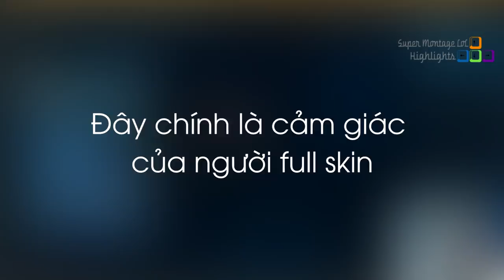Bất ngờ với mức rank mà các cao thủ có được sau mười trận đầu, Jensen gặp phải thánh Ezreal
Bất ngờ với mức rank mà các cao thủ có được sau mười trận đầu, Jensen gặp phải thánh Ezreal - Khi Cao Thủ Stream có gì Hot #630
✦ Link Nhạc:
✦ Outtro:
✦ Xin cảm ơn Twitch.tv Streams:
❤ CoreJJ: /corejj
❤ Adrian Riven: /1adrianaries1
❤ Rush: /rush
❤ Jensen: /jensen
❤ Trick2g: /trick2g
❤ TFblade: /tfblade